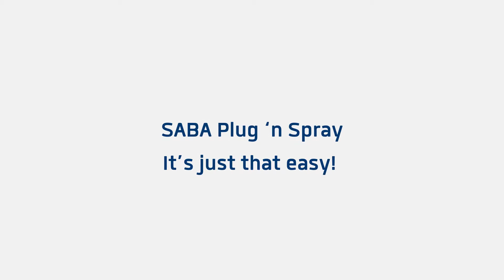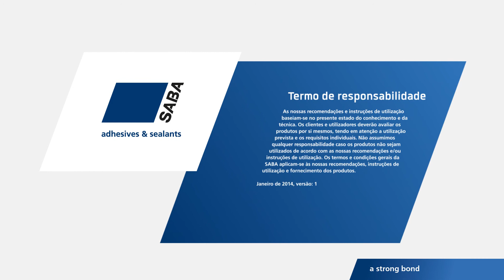SABA Plug 'n Spray - It's just that easy! (PT)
SABA Plug 'n Spray -- Pronto a ser utilizado, totalmente móvel e adequado para qualquer local! O único requisito para este sistema de aplicação de cola é uma ligação de ar comprimido, de resto, o nome do equipamento fala por si: ligar e pulverizar! SABA Plug 'n Spray está disponível em duas versões. Uma cola à base de água, adequada para aplicações difíceis, e uma outra, para aplicações diversas. A qualidade industrial fica assim disponível para quem quer que utilize o SABA Plug 'n Spray, seja um carpinteiro ou os consumidores finais. Em resumo: It's just that easy!